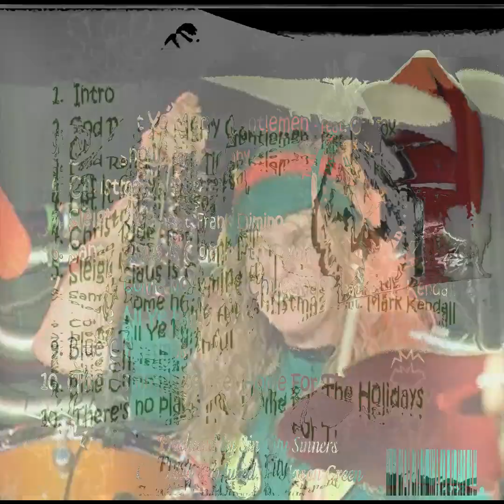Sin City Sinners - A Sinners Christmas 2 - 08 Come All Ye Faithful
Zach Throne - vocals, guitar
Brent Muscat - guitar, vocals
Michael Ellis - bass, vocals
Rob Cournoyer - drums, vocals

Produced by Sin City Sinners
Recorded, mixed and mastered by Tom Parham at Hit Track Studios, Cedar City, UT
CD booklet and disc art by Z Maddox